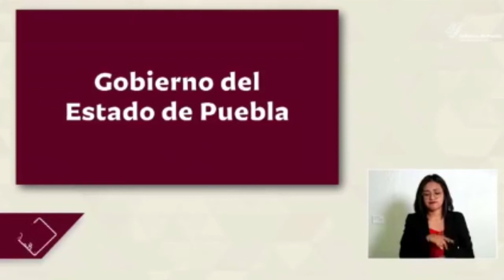La aprobación del Proyecto de Egresos de la Federación da claridad a la Finanzas del estado